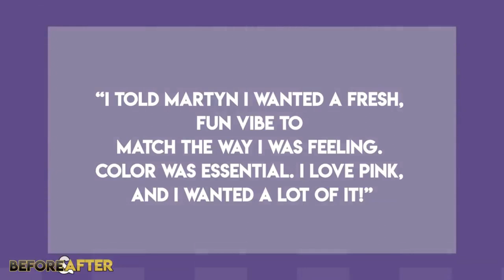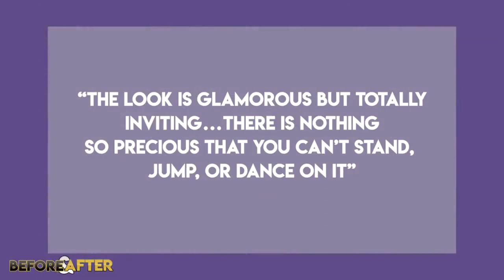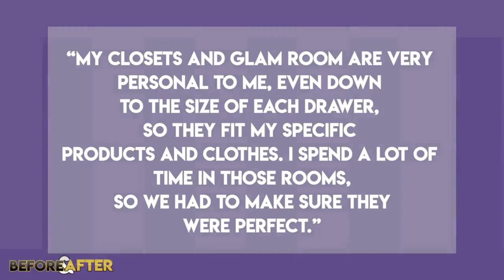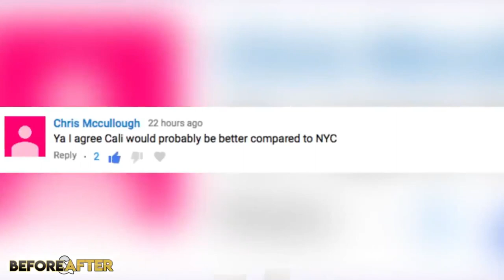Kylie Jenner | House Tour | Inside Her 35 Million Dollar Mansion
Kylie Jenner | House Tour 2019 | Inside Her 35 Million Dollar Mansion

Kylie Jenner is an American media personality, model, businesswoman, and socialite. She has starred in the E! reality television series Keeping Up with the Kardashians since 2007 and is the founder and owner of cosmetic company Kylie Cosmetics.

TrendX is a new YouTube channel for students, Professionals, Streamers, Binge watchers, content creators, and anyone who wants to support on various categories.
We post the content almost every two days or before.
We cover various topics from Music, Gaming, Lifestyle, World affairs, Movie reviews, Cooking.